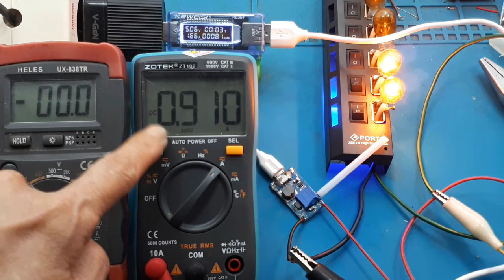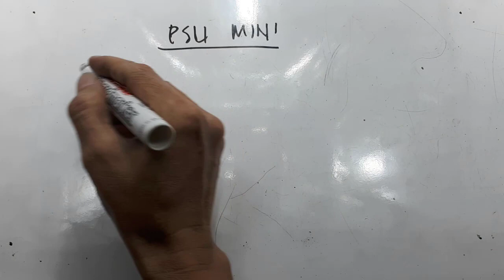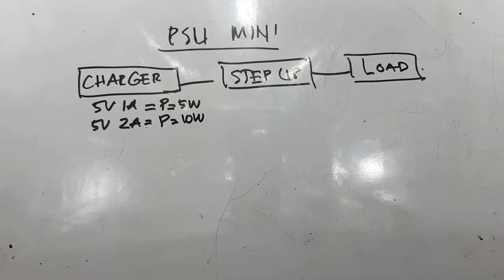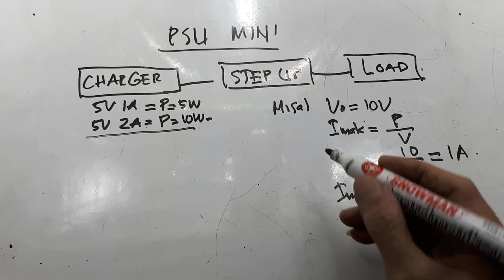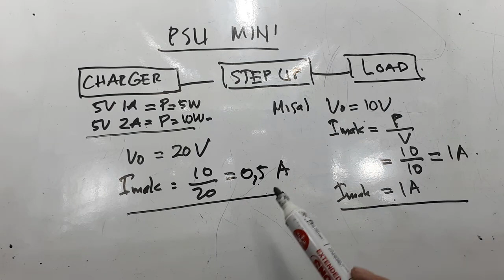Power supply adjustable Regulator Simple 5-32V 2A MT3608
Video ini mentest modul MT3608, yang akan digunakan sebagai power supplay paling sederhana. Karena menggunakan tegangan input charger smartphone, kalian sudah memiliki PSU yang bisa diatur mulai dari 5V sampai 32V..Modul ini bisa disebut sebagai penaik tegangan. Modul ini modul terkecil dan termurah dikelasnya.

00:00 Radal05
00:11 Power supply MT3608
00:50 Test MT3608
08:21 Schematic

Salah satu keunggulan modul MT3608 boost converter 2A ini dibanding XL6009 adalah adanya port micro USB. Dengan port ini, agan bisa menyambungkannya dengan charger HP. Tegangan input 5V tersebut bisa dinaikan hingga 28V. Terdapat juga lubang header yang bisa disambung ke baterai sebagai inputnya. Yang jelas modul ini bisa menaikkan tegangan adjustable dari 2V-24V hingga 5V-28V. Cocok untuk aplikasi-aplikasi canggih agan seperti DIY Arduino, charger baterai, solar panel dll. Untuk menaikkan tegangan, putar potensio secara clockwise.